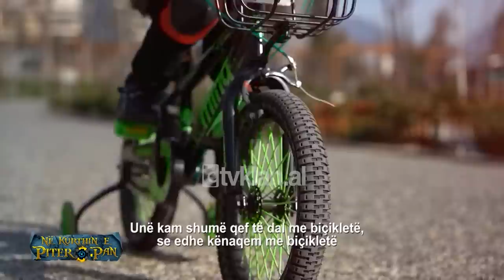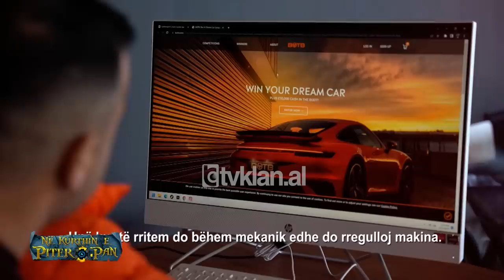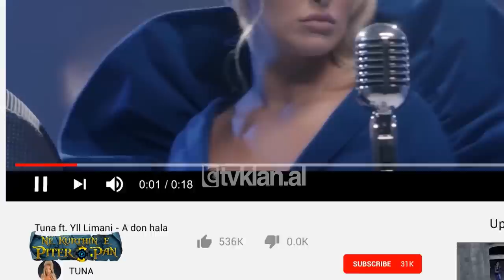Në Kurthin e Piter Pan/ Nata e Parë me dy të ftuarat ekskluzive Tuna dhe Aurela Hoxha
NëKurthinePiterPan | Talent-show me fëmijët "me të zgjuar", gazetarët e të ardhmes dhe të ftuar speciale VIP. Një format "i ngrohtë", i këndshëm, me shumë batuta humori, me fëmijë talente që nuk i keni parë kurrë më parë në TV shqiptare! Një gjë është e sigurtë: Ata nuk janë të turpshëm!
Një format nga VeraGrabocka & AlketaVejsiu çdo të premte 21:00 në TvKlan.

Të ftuar: TunaSejdi dhe